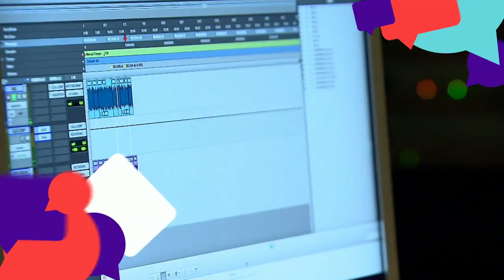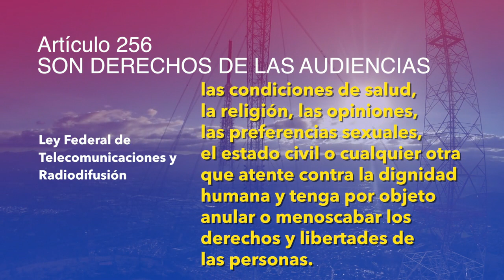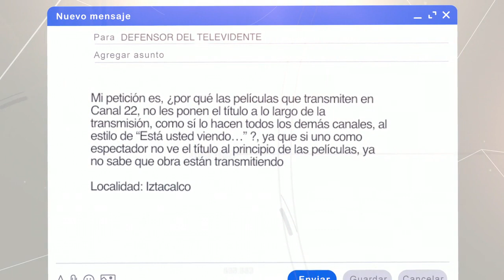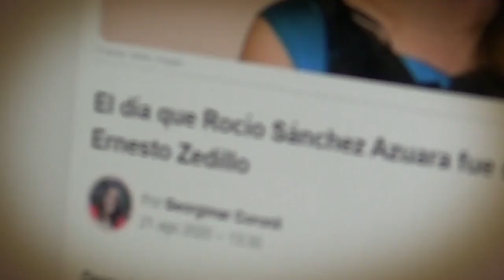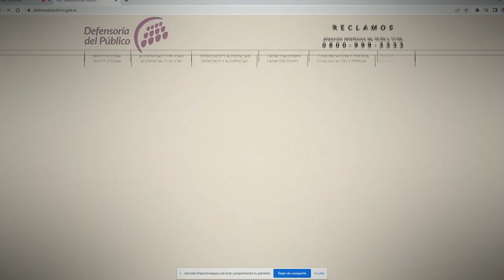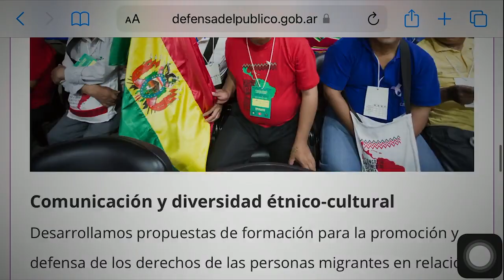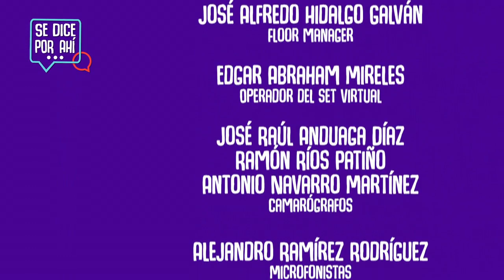Se dice por ahí... Que niñas y niños ya no ven televisión ni escuchan radio abierta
En esta ocasión se habla de la modificación de hábitos de consumo en niñas y niños en los últimos años.

Invitados: Silvia Pérez y  Óscar Díaz